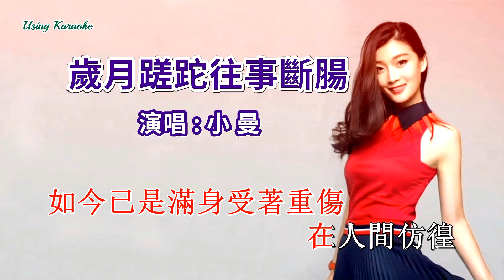歲月蹉跎往事斷腸-小曼-主唱 KARAOKE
歲月蹉跎往事斷腸-小曼
[詞：李潤東
曲：楊乘興
編曲：閆石
和聲：阿薩
混音：王哲
出品人：王峰
製作發行：壹歌傳媒

肩頭斜挎著 行囊
心底燃燒著 火光
這一路 走來匆匆忙忙
風吹衣裳 飄蕩著期望
白鴿跋涉 到遠方
列車送我 去他鄉
這一路 感覺漫漫漫漫長
半生時光 已全部在路上
我們在人間仿徨 借酒借往事斷腸
一個人 漫無目的的流浪
望著月光 駐足彷徨
潮來潮去笑看風和霜
我們在人間仿徨 看歲月蹉跎悲涼
笑自己 非要自投著羅網
曾為愛痛斷腸 曾歷盡過滄桑
如今已是滿身受著重傷
在人間仿徨
白鴿跋涉 到遠方*
列車送我 去他鄉
在人間仿徨
為愛痛斷腸 曾歷盡過滄桑
在人間仿徨